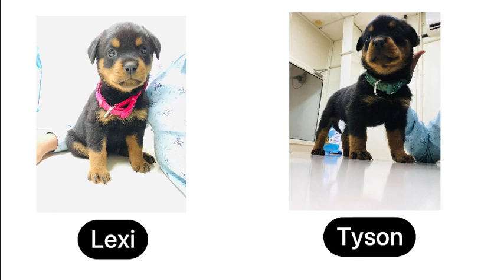Rottweiler||Vlog 1|| Tyson & Lexi First Day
We are very exited to meet our new family members.
I am currently leaving in Mumbai but i am a Pet Lover that's why i order this Puppies from Haryana(Delhi).

I was very exited to see this Puppies when i was know that this puppies coming to Mumbai.

I hope you guys enjoy this video. (This is my First Vlog on YouTube So Guys please try to Co-Operate)

rottweiler dog 8 month rottweiler 9 mois
#8 month rottweiler,
#8 month old rottweiler,
#8 month rottweiler puppy,
#8 week old rottweiler training,
#8 year old rottweiler,
#8 month rottweiler female,
rottweiler dog 8 month,
rottweiler 9 months old,
rottweiler 90 days puppy,
rottweiler 9 months old female,
rottweiler 9 months old male,
rottweiler 9 months,
rottweiler 90 kg,
rottweiler 9 weeks old,
rottweiler 9 year old,
#9 week old rottweiler puppy,
#9 month rottweiler puppy,